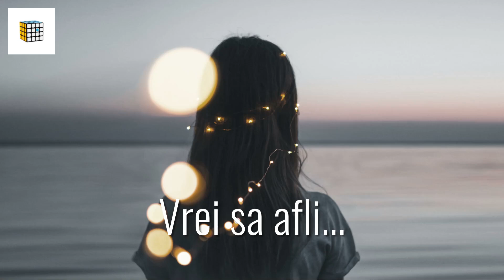Cablu USB pentru Sony VMC-MD3 DSC-T99 DSC-W560 DSC-WX10